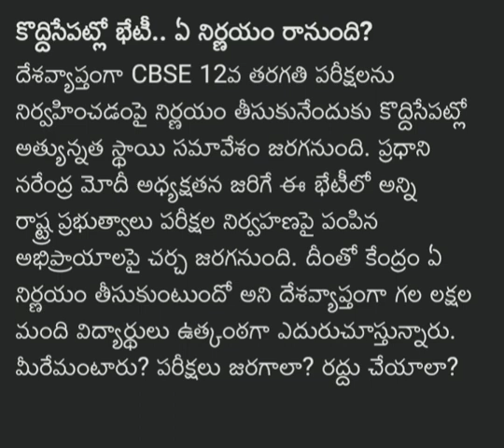Good news to students👩‍🎓